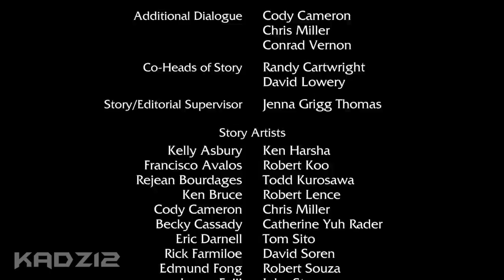Shrek at 10000% Speed but the "Hallelujah" scene is Normal Speed and Reversed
HAJULELLAH KERHS

The entire “Shrek“ movie sped up by 10,000 percent, but the scene with the song "Hallelujah" is reversed and normal (100%) speed. The new “SHREK MOVIE AT 10 000 SPEED (KERHS)“ meme! This is basically Shrek but sped up and the Hallelujah song is played at regular speed but reversed.

Yeah...

Have me make you a dank, personalized word-replacement remix meme on Fiverr

▶︎ Shrek reversed 10000% speed meme
▶︎ The whole Shrek movie but sped up by 10,000 percent and the song is reversed
▶︎ Shrek 10 000% speed, but the Halleluyah song is normal speed and in reverse
▶︎ The entire “Shrek“ Film but 10000 speed in reverse, except the Fiona and Shrek sad Hallelujah scene

THE SHREK MOVIE REVERSED AT 10 000 SPEED MEME!!!